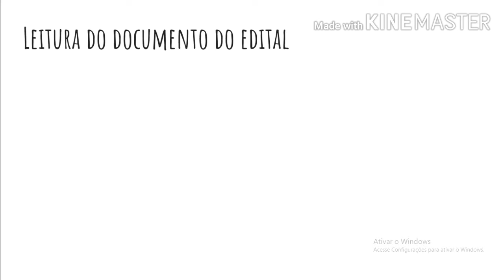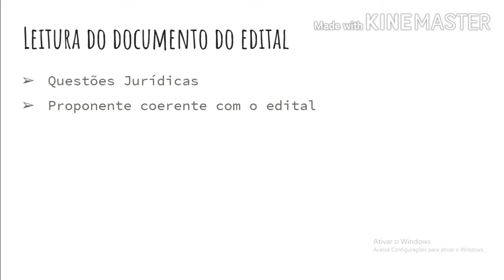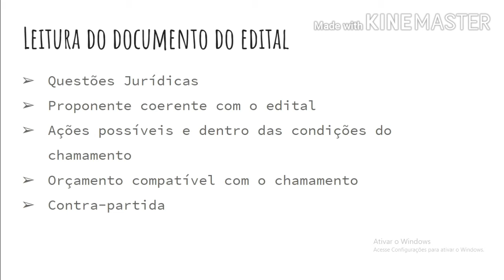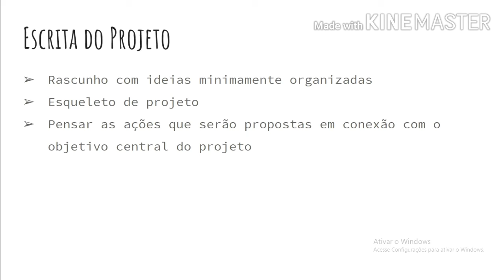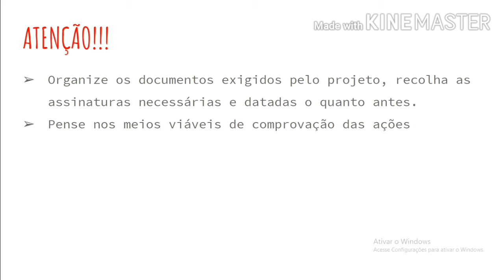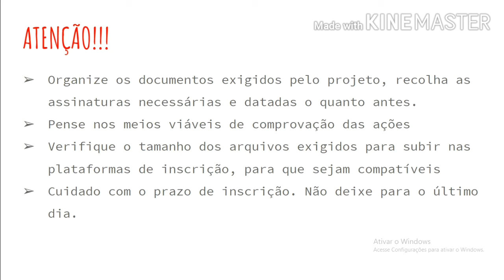Aula: ''Editais, Fomentos e projetos culturais - dicas e orientações'' (FC Itaim Paulista)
Vídeo-aula contendo dicas, orientações e cuidados para inscrições em editais culturais.
Educadora cultural: Danielle Laetano